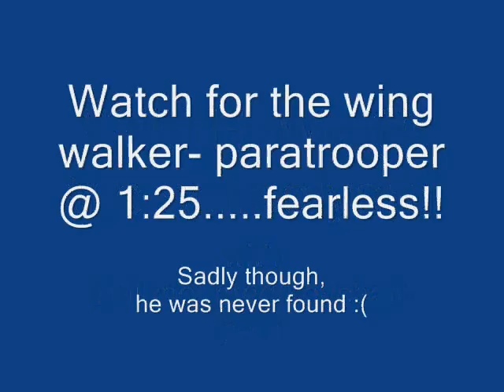Wild Hawk tail cam 1